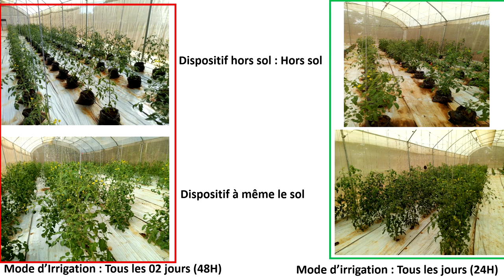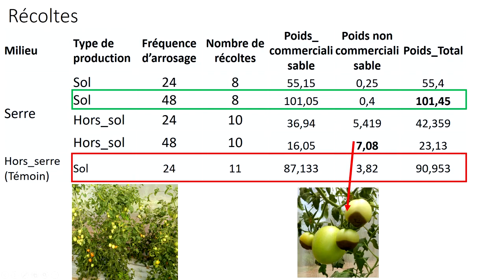Bénin: Agriculture sous serre Vs Agriculture à ciel ouvert.